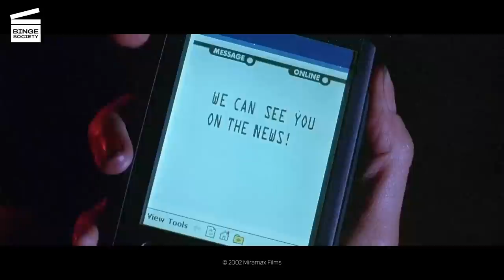Halloween: Resurrection: Electrocuting Michael Myers (HD CLIP)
Halloween: Resurrection: Electrocuting Michael Myers

What’s happening in this Halloween: Resurrection movie clip?
Freddie (Busta Rhymes) and Sara (Bianca Kajlich) are fighting Michael Myers (Brad Loree). Freddie notices an electrical wire and uses it to electrocute Michael. Held up by cables, Michael can’t escape and is trapped inside the burning house.

What’s the movie Halloween: Resurrection about?
Three years after he last terrorized his sister Laurie Strode (Jamie Lee Curtis), Michael Myers is back in Haddonfield!
Freddie Harris (Busta Rhymes) and Nora Winston (Tyra Banks), the reality programmers at DangerTainment, have selected Rudy (Sean Patrick Thomas), Bill (Thomas Ian Nicholas), and a group of thrill-seeking teenagers to spend one fun-filled night in the childhood home of infamous serial killer Michael Myers (Brad Loree). Cameras are placed all over the house and no one can get out of the house… But the planned live broadcast turns deadly when their evening of excitement becomes a night of horror as Michael Myers himself decides to crash the party. The game turns into a struggle to make it out of the house alive.